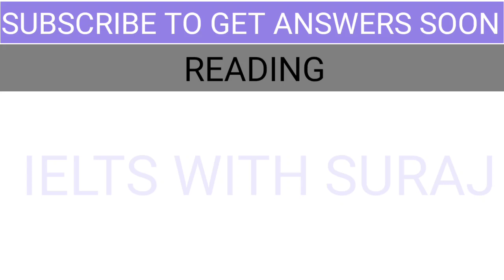IELTS 06 NOVEMBER 2021 exam review||READING AND LISTENING ANSWERS || EVENING SLOT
6 NOVEMBER MORNING SLOT EXAM REVIEW LINK

EVENING SLOT

TASK 1 --- MAP

TASK 2 -

INDIVIDUALS CAN DO NOTHING TO HELP IMPROVE THE ENVIRONMENT, ONLY GOVERNMENT AND LARGE COMPANIES CAN MAKE A DIFFERENCE. TO WHAT EXTENT DO YOU AGREE OR DISAGREE?